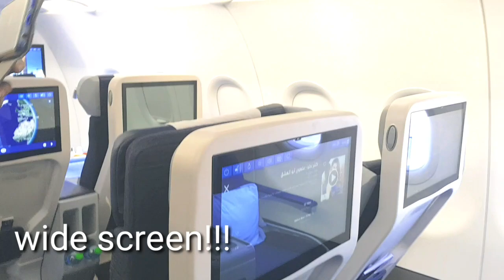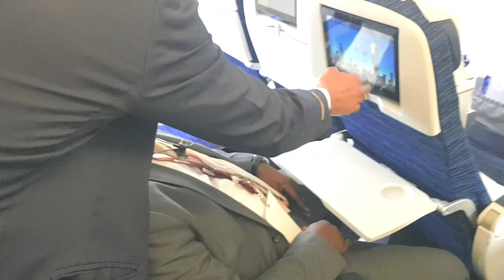Sneak Peek with Emmanuel / Shinith